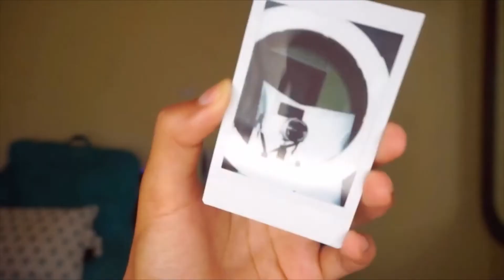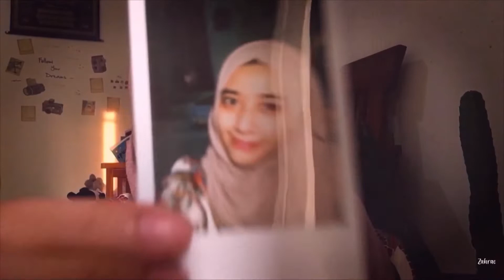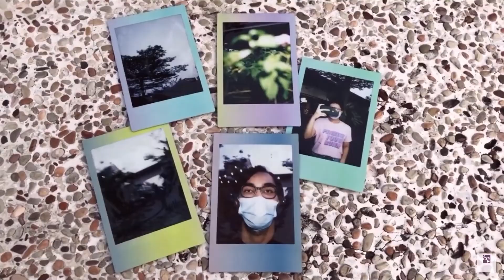Fujifilm Instax Mini Instant Film Examples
or a 60 pk for 40.99